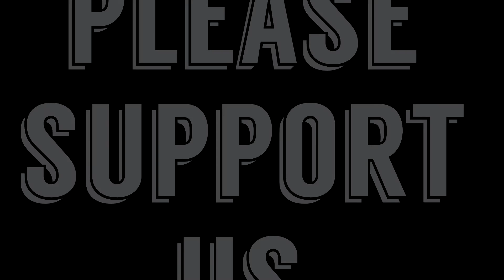Flight to the Edge of Space (St. Cecilia's College-Cebu)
We are pleased to inform everyone that after 7 months of extensive research, we are prepared and ready! The SCC Balloon Flight Team consists of science teachers and student enthusiasts. The project comprises of physics and biology experiments. This is to contribute also to STEM @ K12 Senior High School through our pioneering SCC Space Balloon Curriculum Module. This is just one of the spectacular things we can do with K-12 Senior High School in the Philippines. For the first time in the country, you can witness these defining moments that will make history on April 22, 2016.